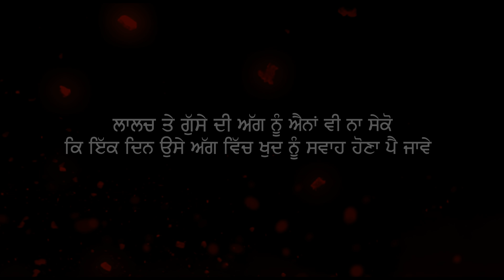Samme Diya Marra - Gurminder Mahla, Music - Mind Frique, DOP - Sonu Sekhon | JASKO RECORDS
Lable _ JASKO RECORDS

Song - Samme Diya Marra
Singer/Lyrics/Composer - Gurminder Mahla

Singer/Lyrics/Composer - Gurminder Mahla
DOP - Sonu Sekhon
Producer: Sunny Pal
Editing-  Sonu Sekhon

Special Thanx- Kuldeep Zira,Sukhi Garewal, Gurbir Singh, ( GURU NANAK GARMENTS Kharar )
 Maninder Singh Baidwan, Valait Rathour,
Jatinder Jaani